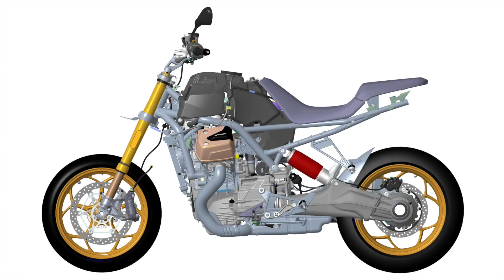Moto Guzzi V100 Mandello | The Concept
“Combining a brand’s history with an innovative concept was certainly a challenge” Diego Arioli, Moto Guzzi product marketing manager, leads us to discover the concept of the new V100 Mandello 🦅🎥